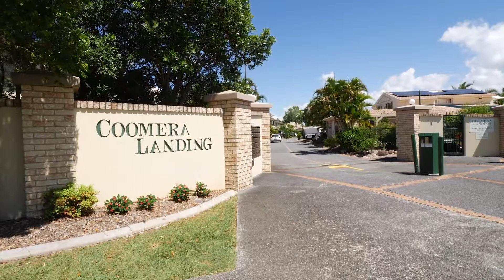2/2 Koala Town Road, Upper Coomera